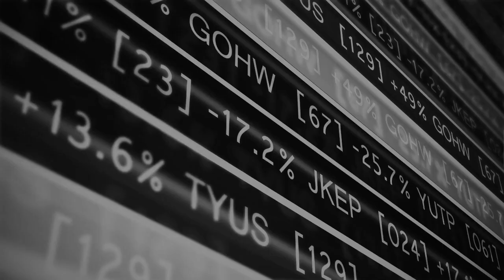Breaking News: African Gold Group (AGG) (AGGFF)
Breaking News: African Gold Group (AGG) (AGGFF) - RICH TV LIVE - MAY 5, 2020 - African Gold Group, Inc. (TSX-V: AGG) (“AGG” or the “Company”) is pleased to provide an update from the comprehensive metallurgical test work program, undertaken as part of the definitive feasibility study (the “DFS”).

Metallurgical Testing Highlights:

Confirmed the potential for consistent gold recovery of 96% across all ore types, up from 80% previously
Simplified, compact process plant flowsheet, minimizes the requirement for expensive and long lead process equipment
Tried and tested process flowsheet, simple to operate and cost effective, in terms of capital and operating costs
Flexibility to exceed 100,000oz per year of output as determined by input feed grade
Extremely low hardness and abrasiveness of ore, resulting in very low power requirement and reduced wear on liners and mill media
Low deleterious elements resulting in low reagent use and low operating cost
Highly flexible process able to treat varying ore grades and ore types with no significant increase in reagent consumption
No need for oxygen enhanced sparging in the leach tanks, eliminating the requirement for an oxygen plant
“The Phase 2 metallurgical test work has concluded a very comprehensive, but fast-tracked test work programme on time and under budget,” comments Danny Callow, Chief Operating Officer of the Company. “The focus for the DFS is to develop a low capital, low maintenance, robust and flexible process route, whilst ensuring that comprehensive analysis of composite ore from the open pit zone was undertaken. I am very pleased that the test work has proven the processability of our Kobada Gold Project ore, through a proven process technology, consistent with most oxide operations in West Africa. This is a major step towards finalising the DFS by Q2-2020 and completing the process plant design.”

As a component of the DFS, the Company completed a definitive metallurgical analysis on composite ore samples across the mineralized zones. As an update to the 24th February 2020 announcement, African Gold Group Finalizes Optimised Flowsheet, the Company is pleased to confirm that the Phase 2 programme has been completed on time and under budget.

a community for stocks, news, and trending topics.

Investing is inherently risky. RICH TV LIVE is not responsible for any gains or losses that result from the opinions expressed on this website, in its research reports, company profiles or in other investor relations materials or presentations that it publishes electronically or in print. RICH TV LIVE INC. has been compensated $800 for digital media services.